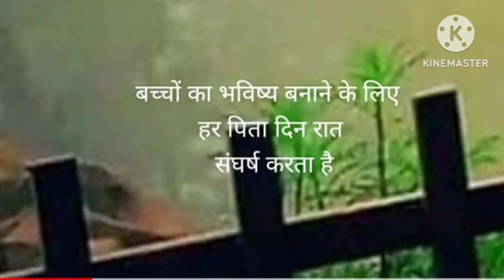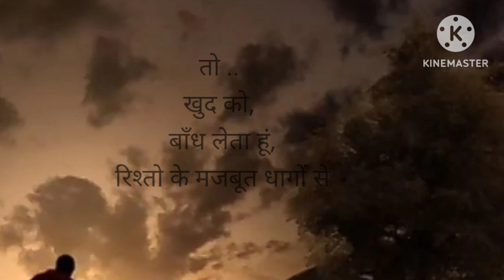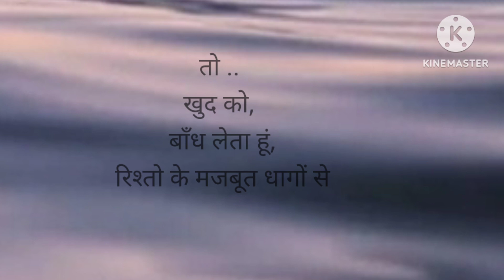पिता पर कविता "पिता तुम अतुल्य हो"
this video is expressing the sacrifices struggles love of father which is unconditional for everyone.
a man can be defeated but a father can't be.